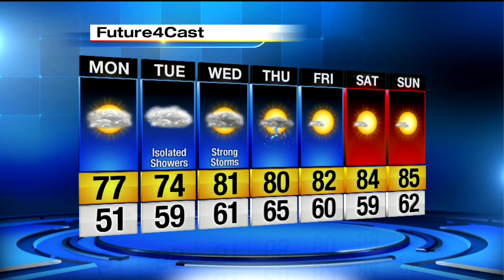High clouds in metro Detroit on Monday